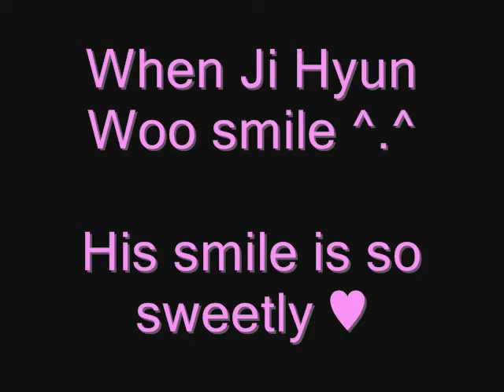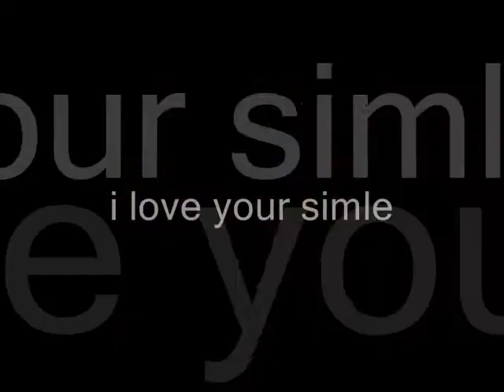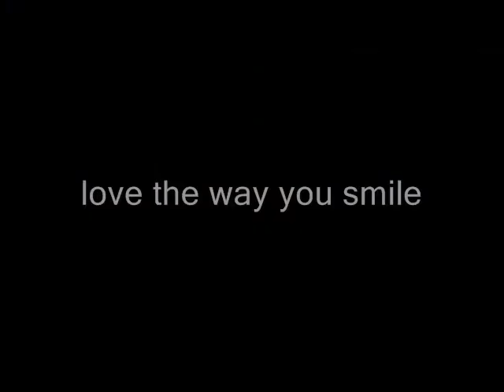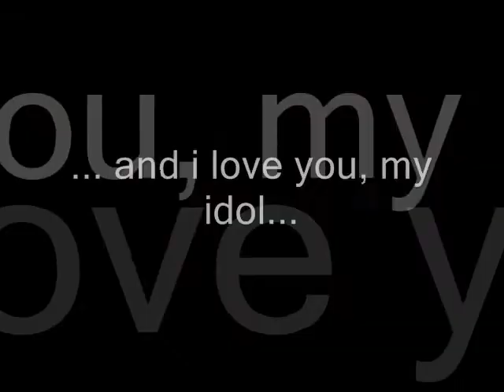Ji Hyun Woo and his smile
i love him so ♥